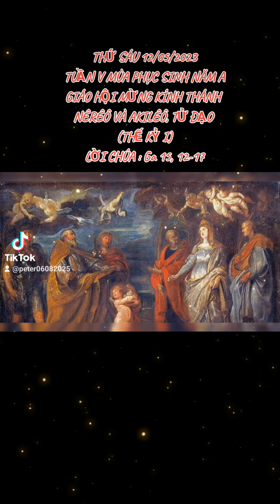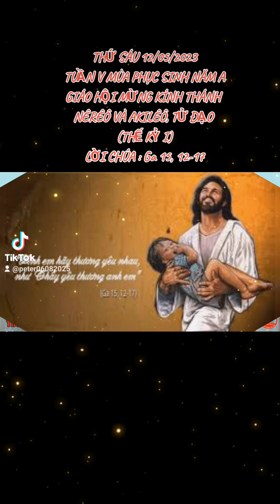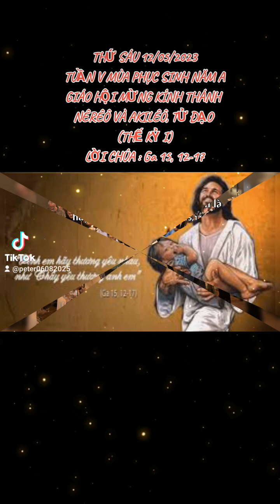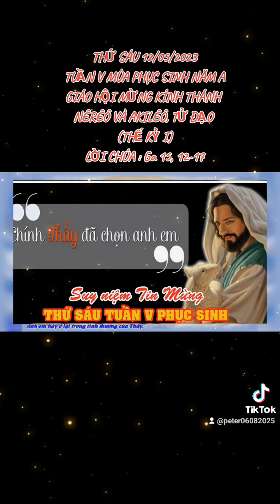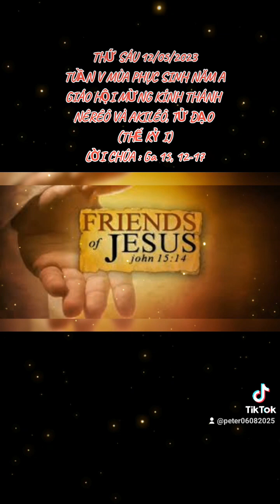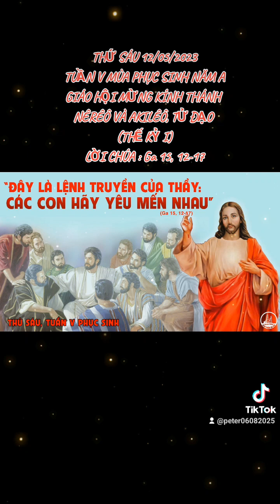THỨ SÁU 12/05/2023. GIÁO HỘI MỪNG KÍNH THÁNH NÊRÊÔ VÀ AKILÊÔ, TỬ ĐẠO (THẾ KỶ I). TUẦN V MÙA PS NĂM A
TUẦN V MÙA PHỤC SINH NĂM A

GIÁO HỘI MỪNG KÍNH THÁNH NÊRÊÔ VÀ AKILÊÔ, TỬ ĐẠO (THẾ KỶ I)

      Chúng ta không biết nhiều về các vị thánh này. Họ là những binh sĩ của hoàng đế Rôma, trở lại Công giáo, bị đi đày và tử đạo ở đảo Terracina. Thi hài của họ được an táng ở một hầm mộ gia đình, sau đó là nghĩa trang Domitilla. Năm6 1896, De Rossi khai quật và phát hiện ngôi mộ trống ở hầm nhà thờ do ĐGH Sirixiô xây dựng NĂM 390.

      200 năm sau khi họ tử đạo, ĐGH Grêgôriô Cả có bài giảng thứ 28 vào ngày lễ kính nhớ các ngài: CÁC VỊ THÁNH NÀY, TRƯỚC KHI ĐƯỢC TẬP HỢP, ĐÃ KHINH CHÊ THẾ GIAN VÀ KHÔNG THÈM GIÀU SANG PHÚ QUÝ CỦA THẾ GIAN.

ĐÂY LÀ LỆNH TRUYỀN CỦA THẦY: CÁC CON HÃY YÊU MẾN NHAU

      Yêu và muốn được yêu chính là nhu cầu của con người. Nếu vắng bóng tình yêu, con người chỉ còn có cách đối xử với nhau như loài vật. Họ sẽ cắn xé nhau chỉ để đảm bảo việc sinh tồn mà thôi. Thấy được tầm quan trọng của tình yêu giữa người với người, và cũng thấy được sự cao quý của tình yêu giữa Thiên Chúa và nhân loại. Hơn thế nữa, cần phải làm cho bản chất của Thiên Chúa được thể hiện trong cuộc sống của người môn đệ, nên Chúa Giêsu đã truyền và dạy cho các ông bài học yêu thương khi nói: ANH EM HÃY THƯƠNG NHAU NHƯ THẦY ĐÃ THƯƠNG YÊU ANH EM.

      Khi nói như thế, Chúa Giêsu muốn cho những ai tin và tiếp bước thì cũng được hòa vào và đi trong đường lối yêu thương của Thiên Chúa để được hạnh phúc. Đồng thời cũng cần sống và diễn tả tình yêu ấy cho người khác. Sứ điệp Lời Chúa hôm nay mời gọi mỗi người hãy yêu thương nhau bằng một tình yêu không phân biệt hay loại trừ. Yêu mà không mong đền đáp, nhưng yêu một cách vô vị lợi, luôn chia sẻ, cảm thông và tha thứ với mọi hoàn cảnh. Sẵn sàng phục vụ như một người tôi tớ… và cuối cùng, coi sự sống của mình là sự sống của người khác, nên nếu cần, chấp nhận hy sinh cho người khác như Chúa Giêsu đã hiến mạng vì bạn hữu của mình.

      Lạy Chúa Giêsu, lời mời gọi yêu như Chúa, chúng con hiểu cả! Nhưng sống điều mình hiểu thật là không dễ chút nào! Xin Chúa ban cho chúng con quả tim, đôi mắt, đôi tai, đôi tay và đôi chân của Chúa, để chúng con can đảm thực thi lệnh truyền yêu thương của Chúa trong niềm tin, lòng mến và sự phó thác.

.AMEN.